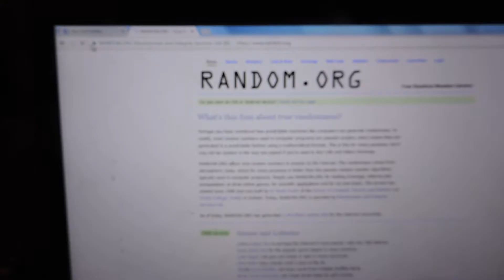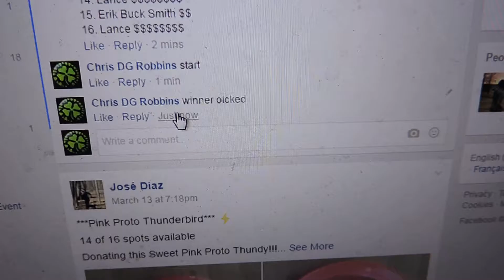Josh York 3/15/17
2 Team Stamped Thundys